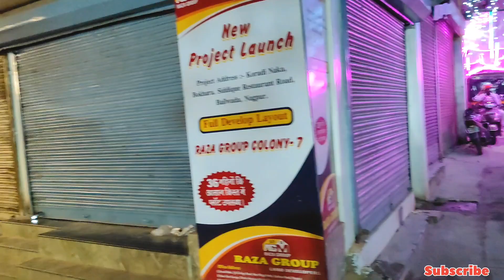Bhaldarpura Seva Sadan Chowk Nagpur || ईद मिलादुन्नबी सजावत भालदार पुरा, सेवा सदन चौक